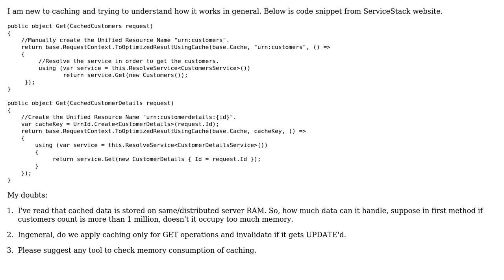Software Engineering: How cache works in ServiceStack web services?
With thanks & praise to God, and with thanks to the many people who have made this project possible! You are responsible for your own actions.